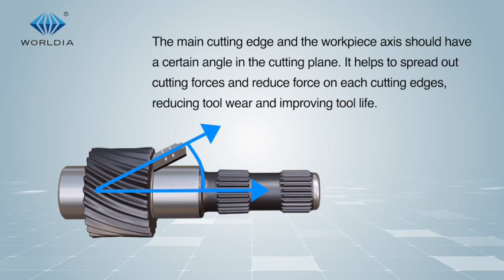Worldia Scroll-free Turning Tool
Our newly released product PCBN Scroll-free Turning Tool has received exceptional recognition and popularity in the market and among our customers. Worldia makes PCBN scroll-free turning tools for CNC machines, realizing scraping instead of grinding, which eliminates the grinding process, improves machining efficiency and reduces machining costs.